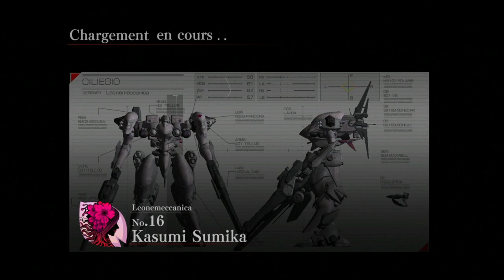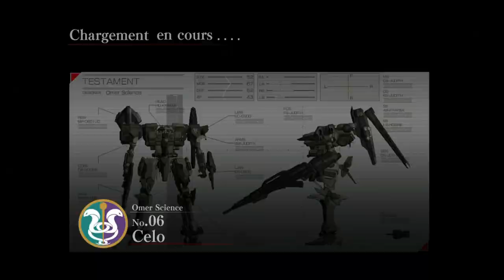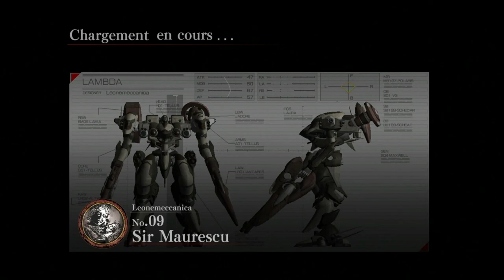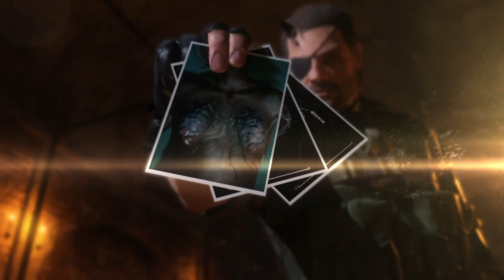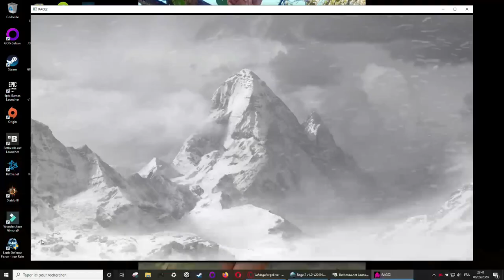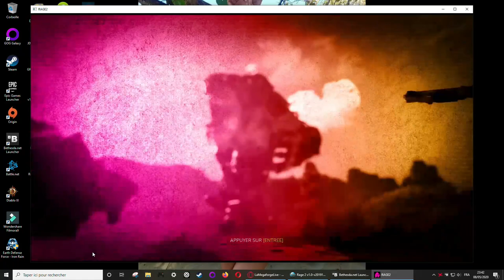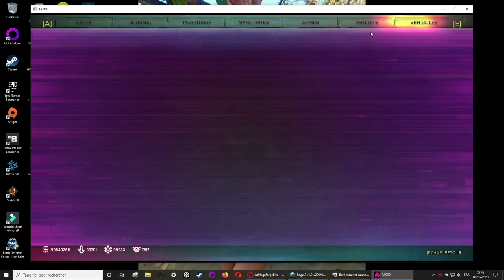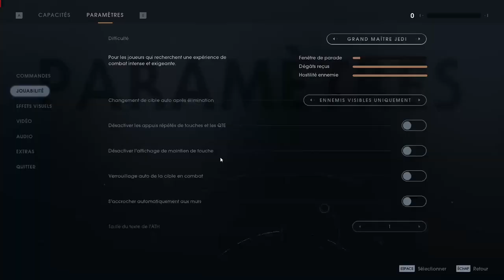clausewitz: de la guerre livre 8